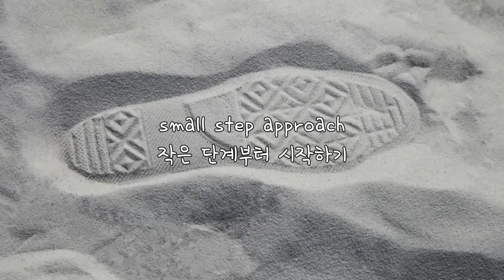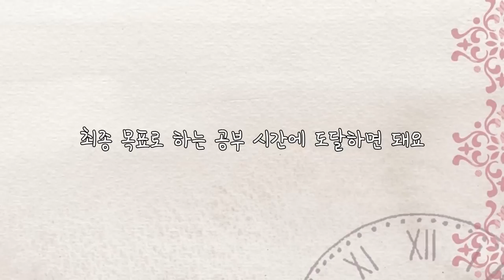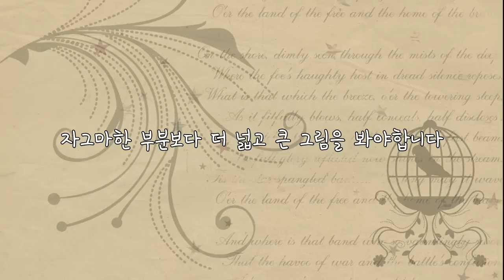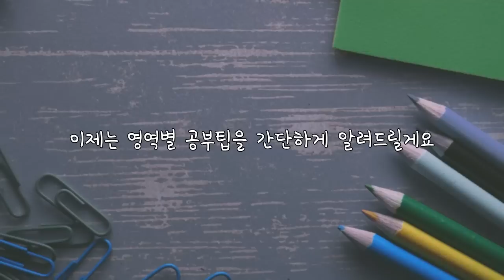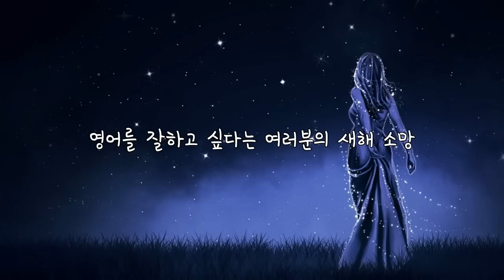하루 10분으로 영어 고수가 되는 5가지 방법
영어 실력 향상을 새해 소망으로 잡은 분들을 위한 영상입니다 ^.^
제가 영어를 가르치면서 + 유튜브 채널을 운영하면서 느꼈던 점을 정리해봤어요.
그럼 새해에도 화이팅!

*영상에 나오는 영화
보스 베이비 (2017)

*영상 출처
Bacteria Growth
by dan ezzo - izzo
How stress affects your brain - Madhumita Murgia
by TED-Ed